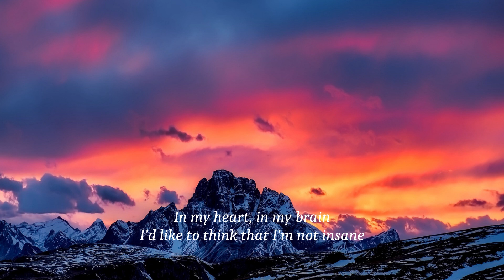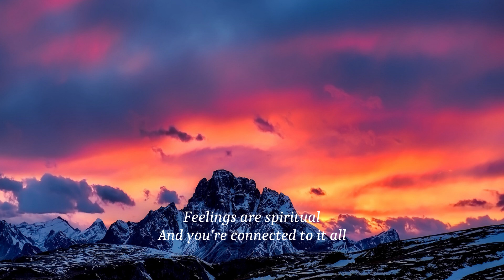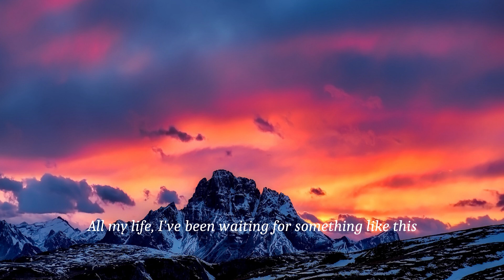Purple Disco Machine & The Magician - All My Life (lyrics)